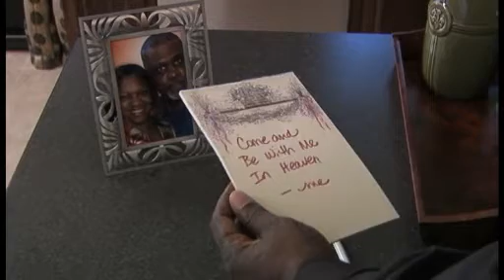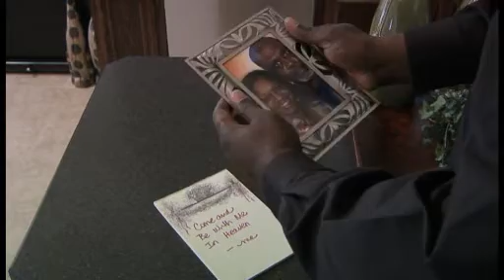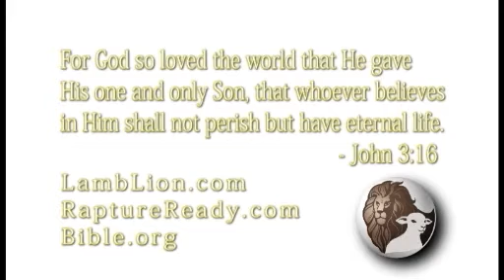Jesus Came. What's Next? (Part 2of2)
Answers on the disappearances due to the Rapture and what to expect living in the Tribulation. (Part 2of2)